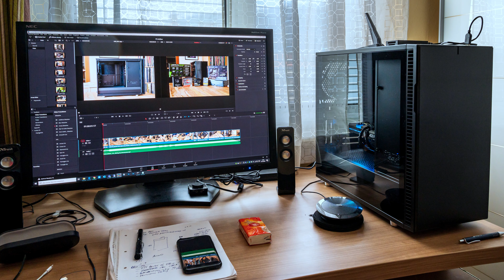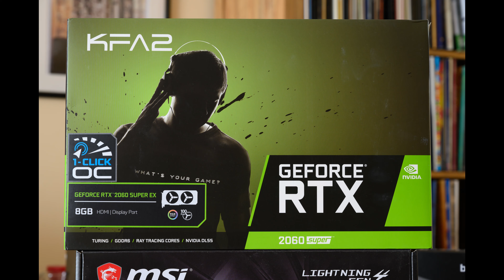Video- und Bildbearbeitungs PC - Selbstbau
Nachdem mein Notebook für DavinciResolve einfach schon zu knapp war, habe ich mich dazu entschlossen wieder einmal einen Desktop-PC zusammen zu stellen. Damit ist nun auch das leidige Performance Problem endgültig abgehackt. ;-)

Kleine Änderung zum Video! Der im Video gezeigte CPU-Kühler war leider zu schwach und wurde noch gegen einen "beQuiet! Dark Rock 4 Pro" getauscht.